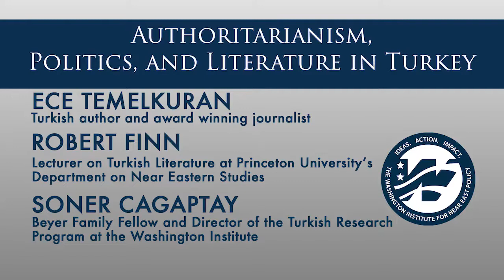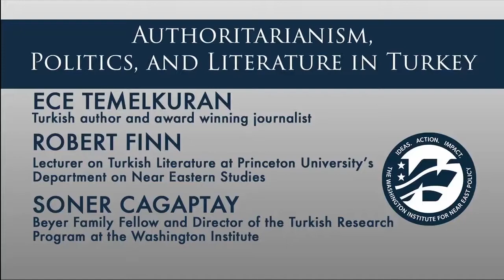Authoritarianism, Politics, and Literature in Turkey